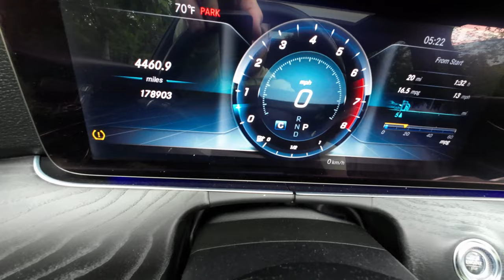AJ' DA PROBAMO JOS JEDNOM | VLOG 023